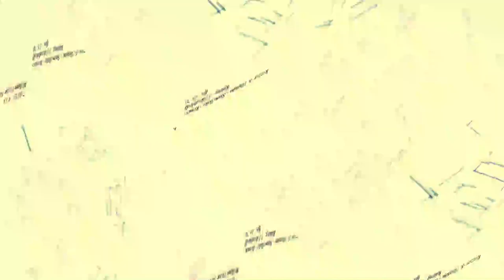[EPILEPSY WARNING] Movie 23 06 06 09h54m13s